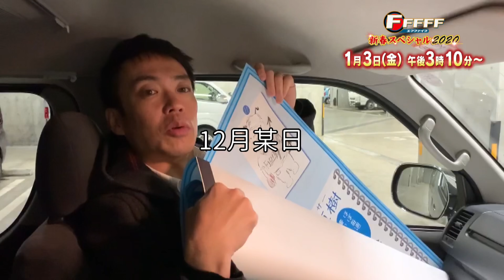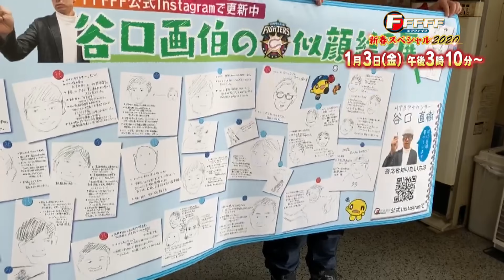北海道日本ハムファイターズ選手ココだけのウラ話！谷口アナYouTubeデビュー！【FFFFF】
北海道日本ハムファイターズ応援番組「FFFFF（エフファイブ）」の新春スペシャルが2020年1月3日（金）午後3時10分放送！（北海道地区限定の放送となります）
2007年の番組開始当初から北海道日本ハムファイターズ取材を続けている谷口直樹アナウンサー（番組プロデューサーも担当中！）が番組の見どころとファイターズ選手のとっておきウラ話を教えてくれました。ご意見ご感想ありましたらコメント欄にぜひお願いします！

【FFFFF新春スペシャル2020】1月3日（金）午後3時10分放送
①ホールド数の日本記録保持者・宮西尚生投手は2人のかわいい後輩と珍道中！宮西投手への愛情を試すミッションが続々登場します。
②2019年にチームに加わった金子弌大投手は高いファッションセンスを披露！自身の取り扱い説明書も作ってくれました。
③あるテーマに沿って選手15人にチームのナンバーワンを決めてもらう大人気コーナー「フィフティーンボイス」が新春スペシャルで久々の復活！今回は「チームで一番　気前よくお年玉をくれそうなのはダレ？」。選手たちの面白エピソードが続出です！
その他、全国放送では見ることができない選手たちの素顔が見える企画盛りだくさんでお届けします。